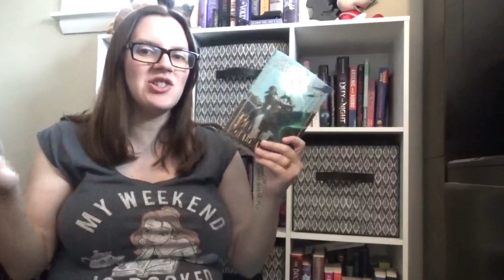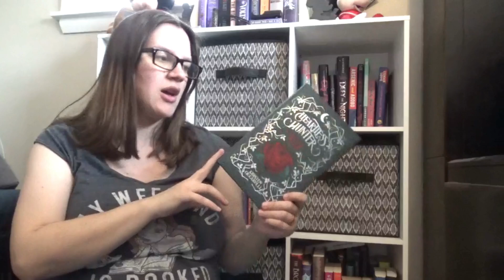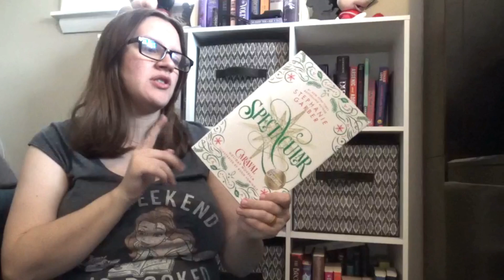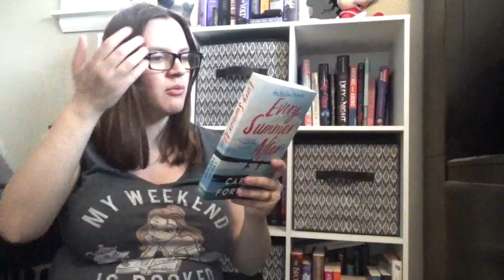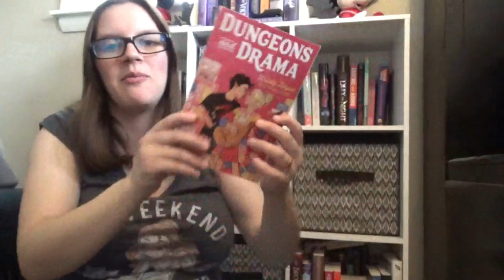Five Star Predictions 2024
Today, I'm talking about the books I'm predicting 5 stars.